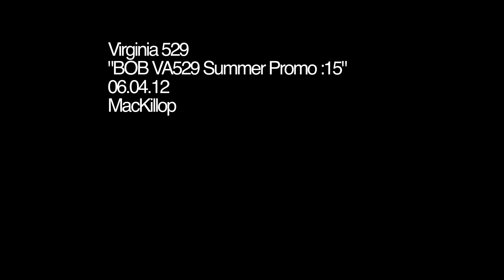BOB VCSP Summer Promo 15 REV